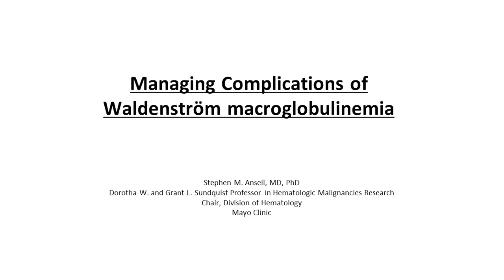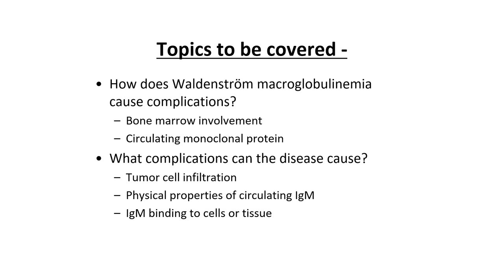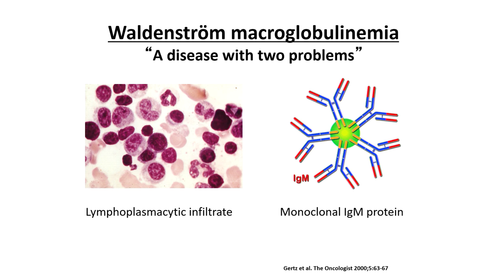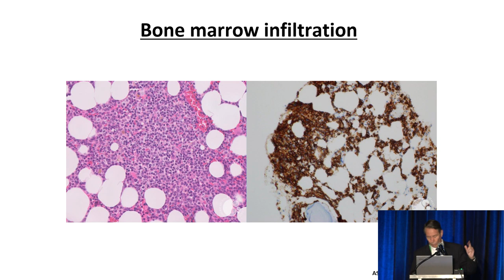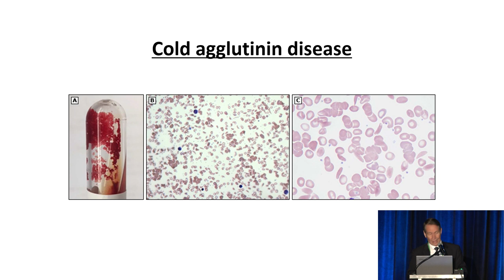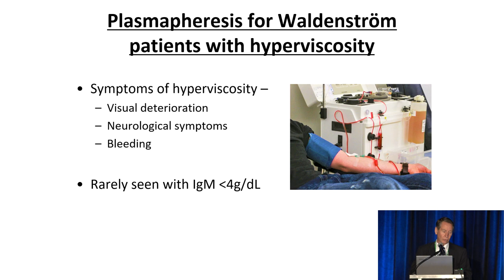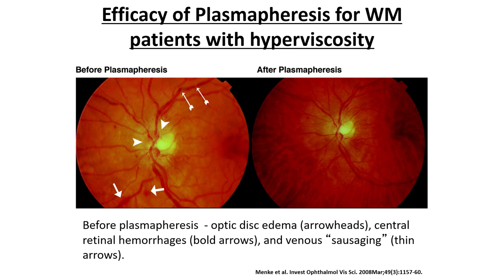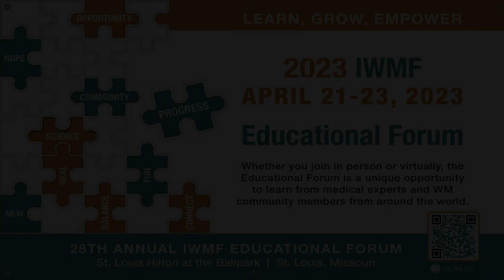Managing Complications Secondary to WM with Dr. Stephen Ansell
From the 2023 IWMF Educational Forum, St. Louis, MO, April 21-23